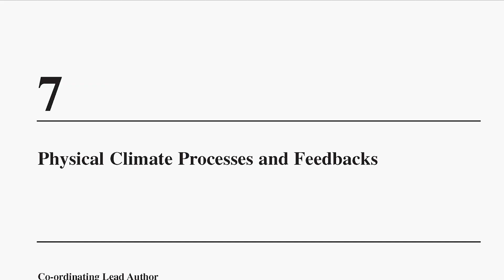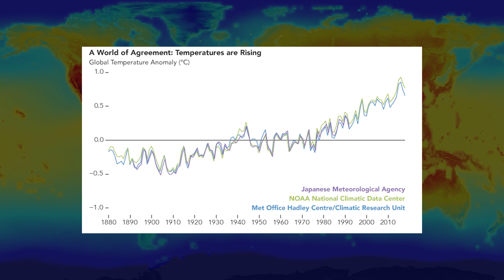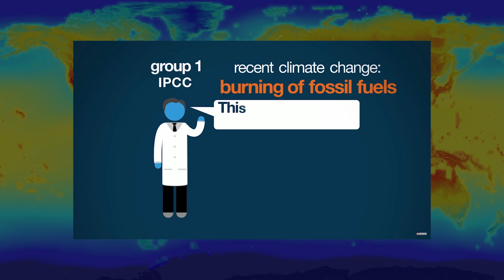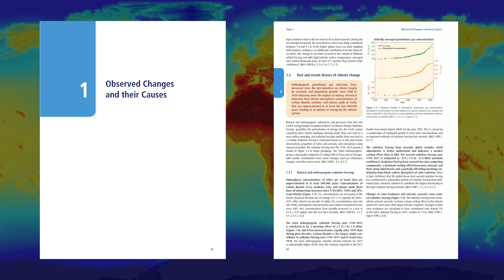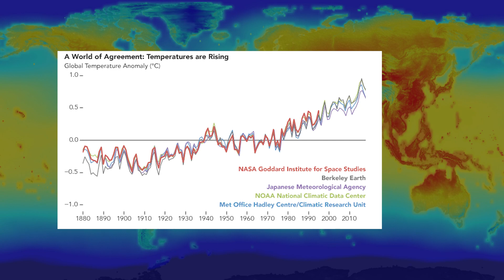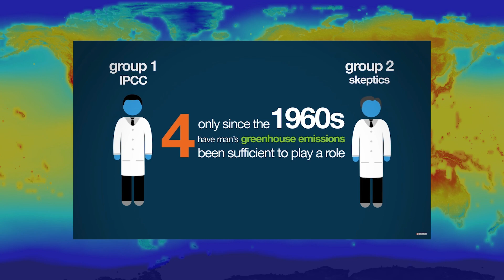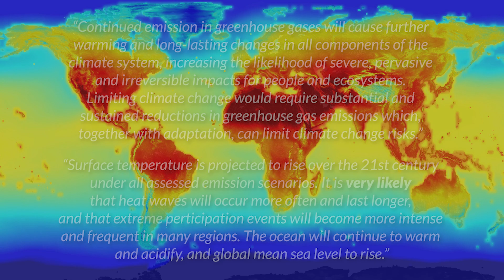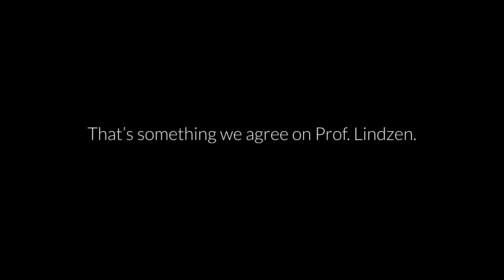PragerU Lying About: Climate Change ("What Do Scientists Say?")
PragerU and Richard Lindzen team up to lie about climate change, namely what scientists say about it.

Youtuber Shaun has also made some great videos about PragerU lying. Here's one (also my thumbnail design is at least heavily influenced off of his)

3. Hottest Years on Record
4. Trump on GW vs CC
8. Temperature vs Solar Activity
10. CO2 PPM past 800,000 years
11. AR4 Climate Change 2007, Synthesis Report, Page 7